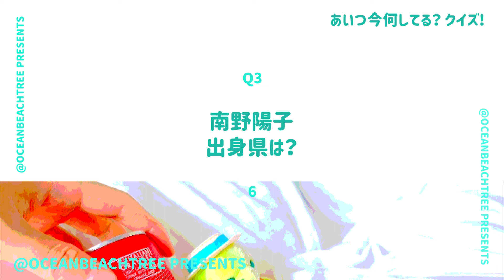あいつ今何してる【9月19日放送/南野陽子】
「あいつ今何してる」南野陽子

スケバン刑事女優と再会！大泉洋、池田美優、林美桜、ネプチューンも！